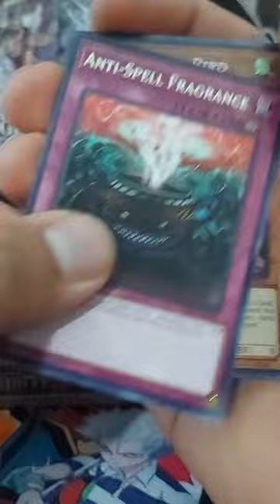DROLL AND LOCK BIRD COLLECTORS RARE PULL !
I hope ya'll enjoy the video and don't forget to subscribe to the channel it will really help it out a lot, slap that like button in you enjoyed the video, and leave a comment letting me know if you are enjoying the content.